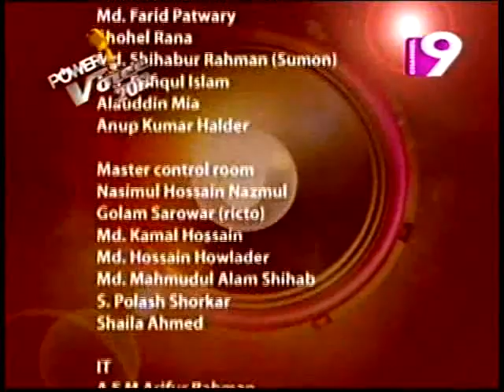""SHOCKING BLUE" At CH9 TV, "We are the Band" Musical Program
"We are the Band" Musical Show at CH9 TV,  Performing By
."SHOCKING BLUE" .